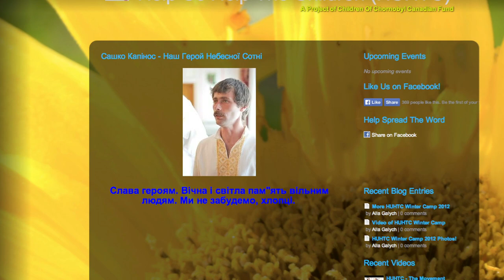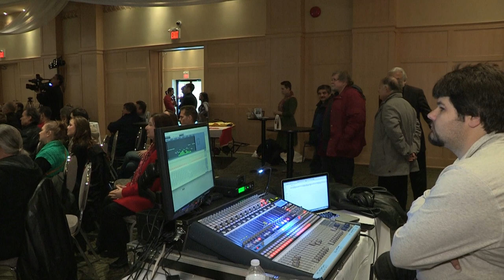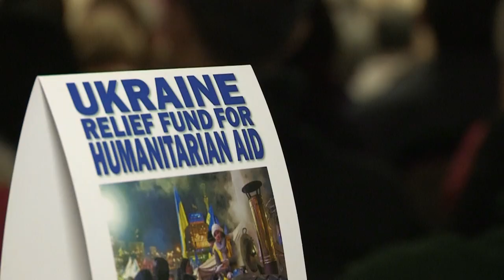Kontakt TV : Experiences of the Revolution